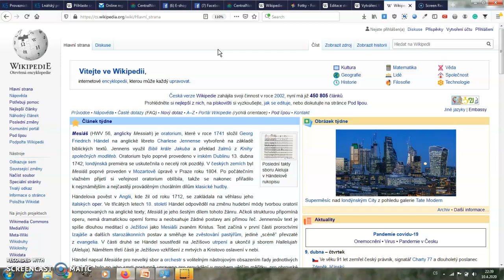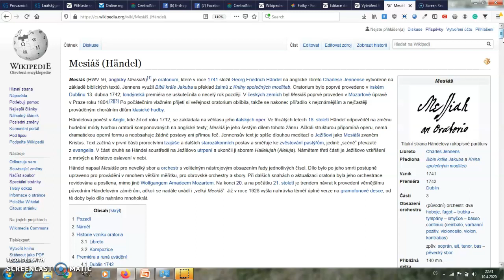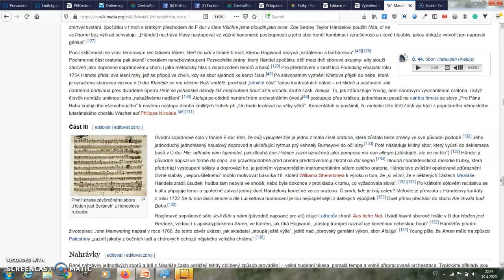Wikipedie je terciální zdroj, kompilát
Obsah videa vysvětluje, že Wikipedie je terciální zdroj a kompilát. Jsou to dvě charakteristiky Wikipedie důležité pro ty, kteří do ní chtějí přispívat.

Terciální zdroj je encyklopedie, která je složená ze zdrojů sekundárních (populárně naučná literatura) a někdy i primárních (vědecké články).

Kompilát je něco, co je zkompilováno z něčeho jiného. Články na Wikipedii se kompilují tak, že si pisatel přečte sekundární literaturu na určité téma a pak vytvoří svůj vlastní text. Do textu odkáže na literaturu ze které čerpal. Do Wikipedie se nic ze sekundární či primární literatury neopisuje.